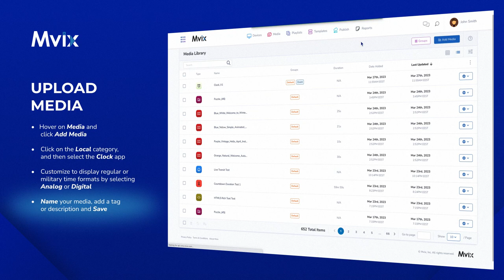Mvix CMS Tutorial - Clock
Putting an analog or digital clock on your displays is key to keeping viewers informed of the current time.

In this tutorial video, we go over how to find and customize your chosen clock theme in the Mvix CMS.